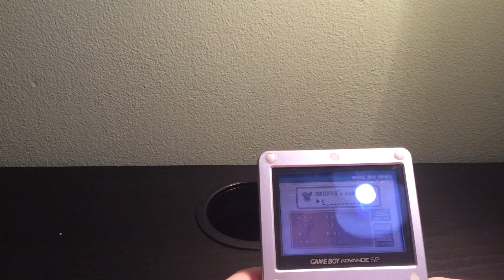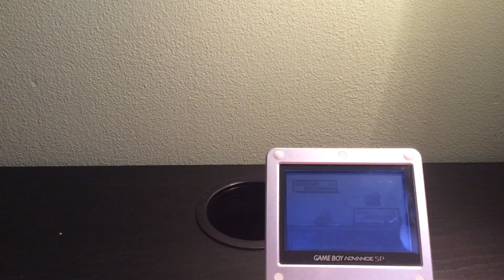Pokemon fire red gba